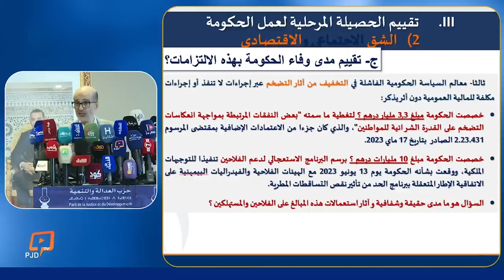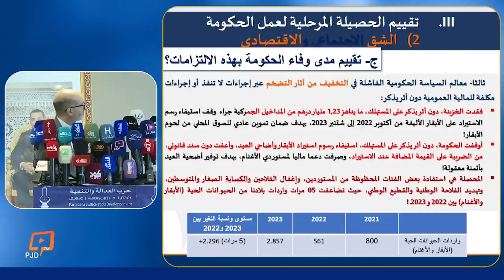الحكومة فشلت في التخفيف من آثار التضخم